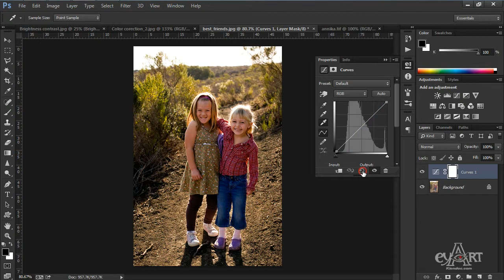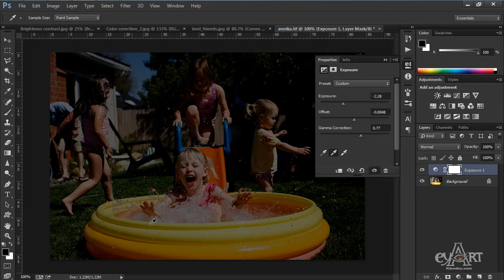0904Curves, Exposure, Vibrance